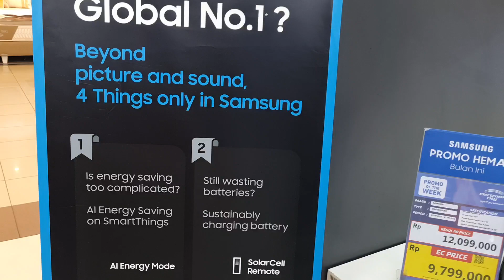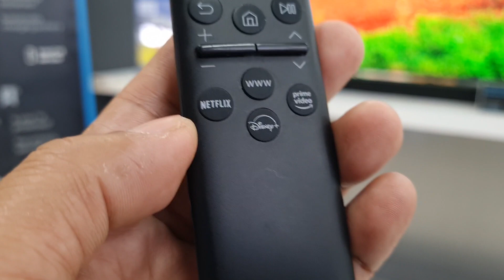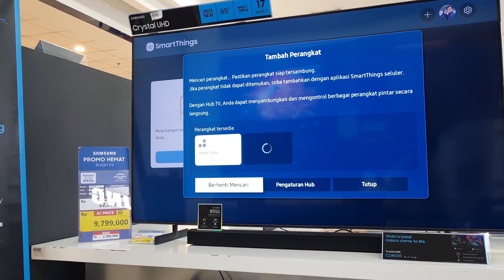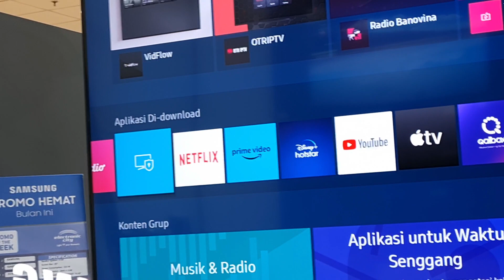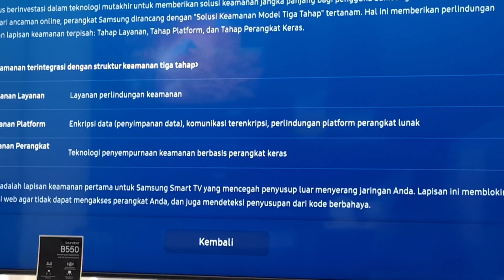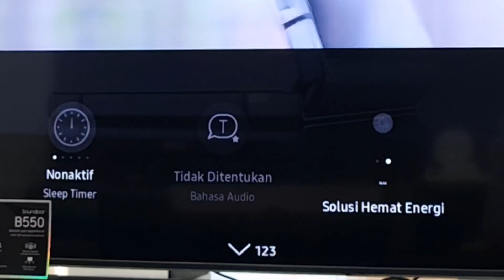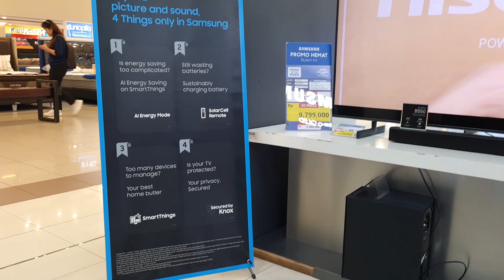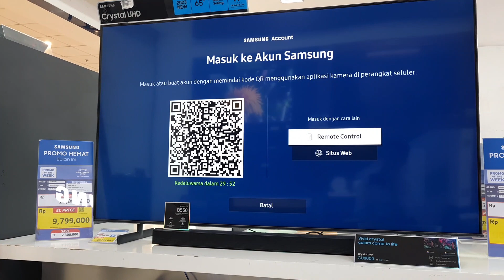Smart TV Samsung emang secanggih itu?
Hemat Energi
Solarcell Remote
SmartThings
Secured by knox